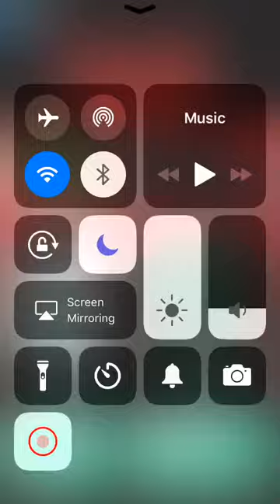Smile Inc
I need game ideas